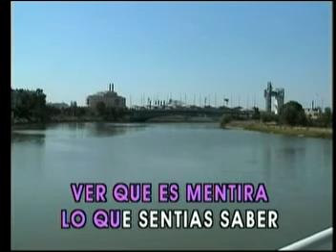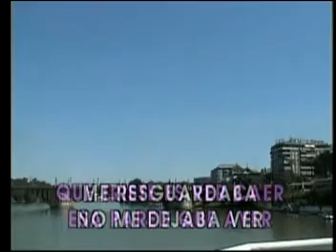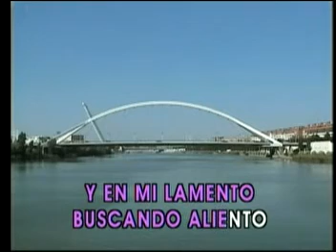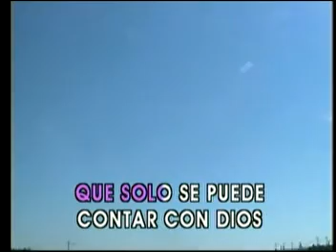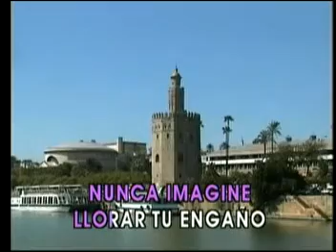Como Se Cura Una Herida Jaci Velasquez Las Rocas